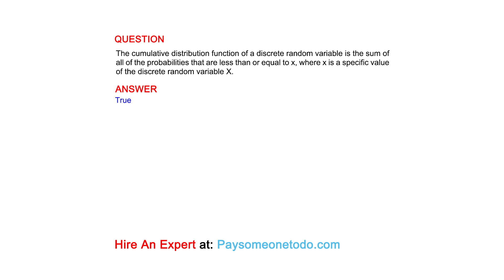The cumulative distribution function of a discrete random variable is the sum of all of...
QUESTION
The cumulative distribution function of a discrete random variable is the sum of all of the probabilities that are less than or equal to x, where x is a specific value of the discrete random variable X.